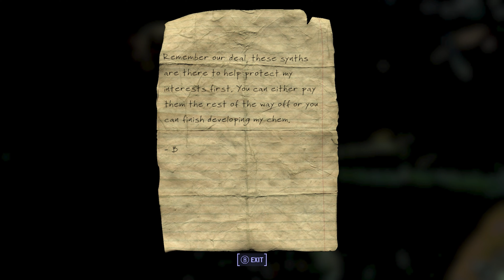Fallout 4 | Loaded Bases | Part 3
Loaded Bases is a Buddy Cop mod that becomes a Noir where you join DC security. You and a partner investigate several leads throughout the wasteland trying to track down the chem trade. Eventually, you find out there's something more going on with refurbished Synths, within the gangs of the commonwealth.

CSEP Presents Loaded Bases - Quest Mod by Commonwealth Story Expansion Project